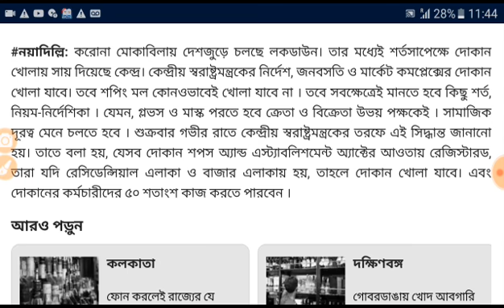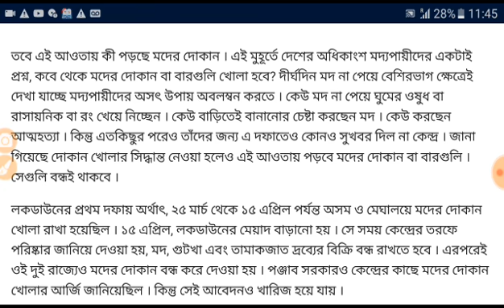স্বরাষ্ট্রমন্ত্রকের বিজ্ঞপ্তি । আজ থেকেই খুলছে মদের দোকান ।